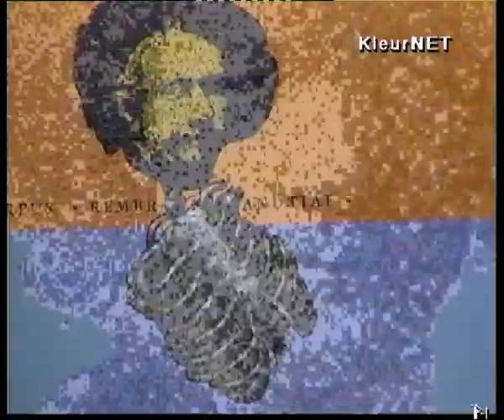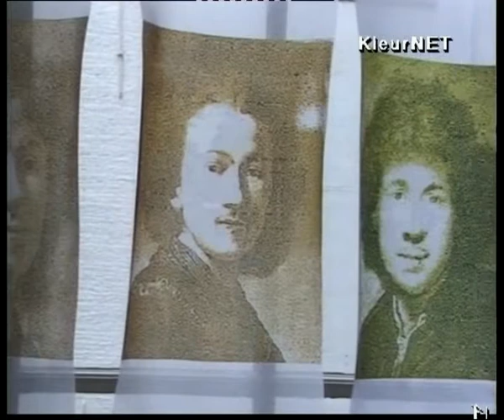Rembrandt 2000 en hedendaagse schilders at Contemporary Museum Den Haag - Marcello Sis Josip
Rembrandt 2000 en hedendaagse schilders at Contemporary Museum Den Haag - Marcello Sis Josip, Oct. 17, 1999 onAspect Art, an art program for Kleurnet Television Amsterdam, 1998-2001, interviews and edit by David Heine and son, production by Luc Sala.